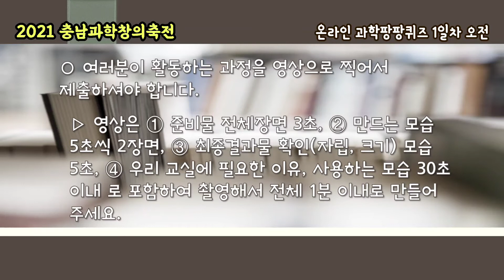과제해결형퀴즈 오전(10.22.(금))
유치원생들과 초등학교 1,2,3학년생을 위한 문항입니다.